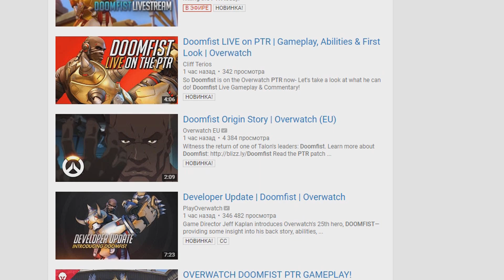ДУМФИСТ НА PTR (Кулак Смерти) Обзор героя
На PTR сервера неожиданно для нас появился сам Думфист a.k.a. Кулак Смерти. Настало время понять, кто же он такой.